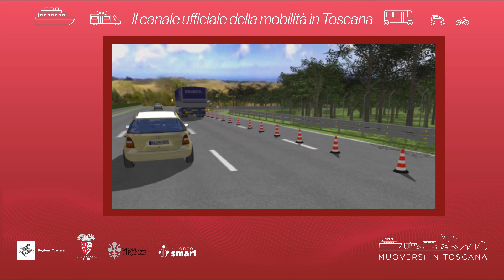Muoversi in Toscana - Edizione delle 17 del 16 settembre 2023